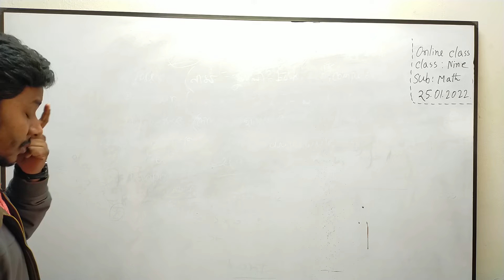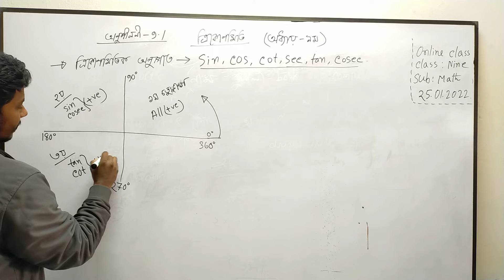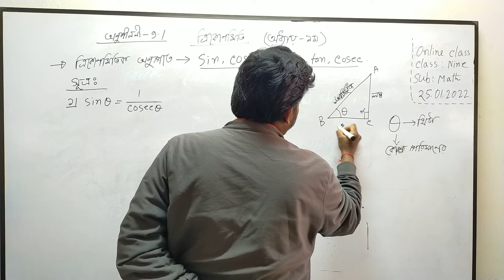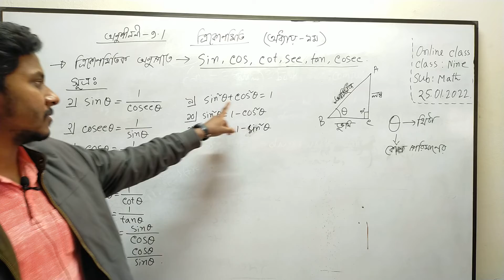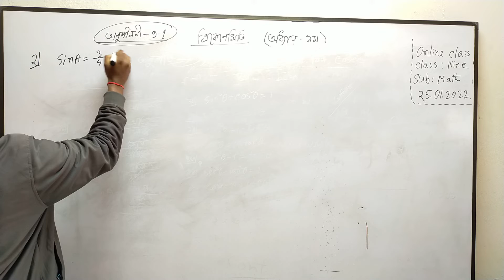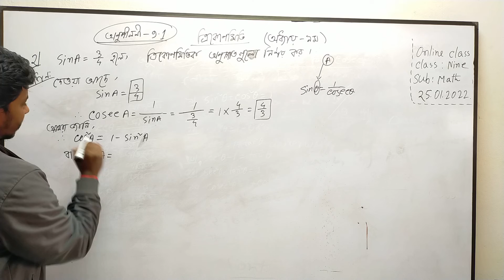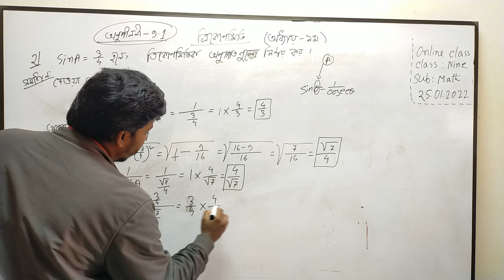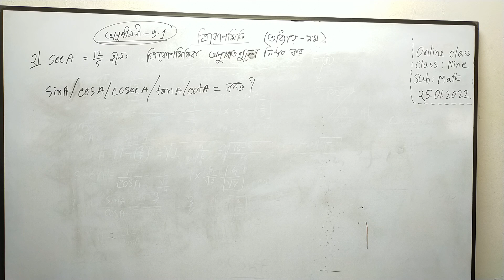Teacher : Uttam Kumer Roy (Class : Nine | Subject : Math)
Class : Nine
Subject : Math